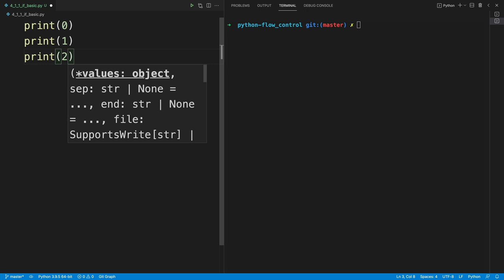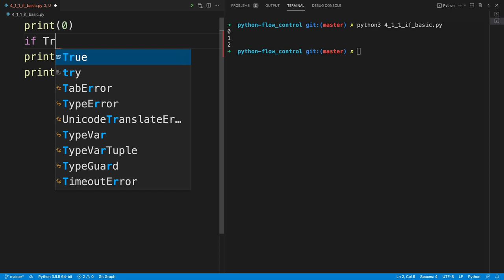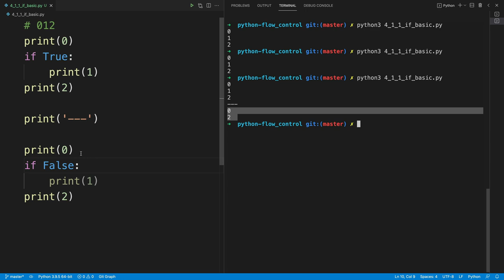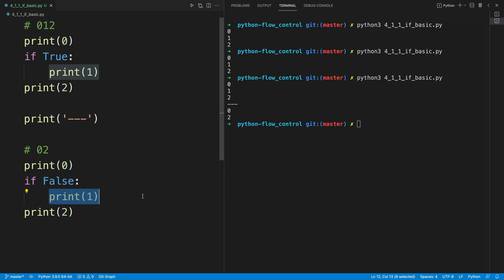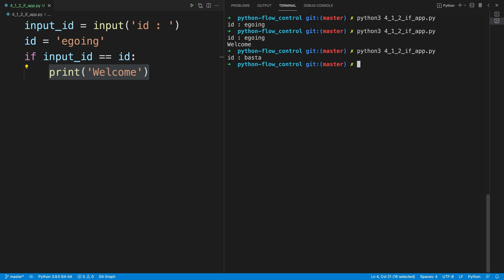Python 제어문 - 4.1. 조건문의 기본형식